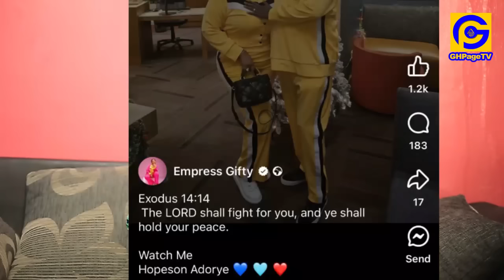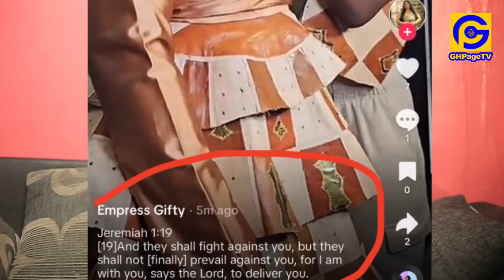Hopeson Adorye's Wife, Gifty Adorye finally speaks after her husband's arrɛst; Alan Cash wife joins